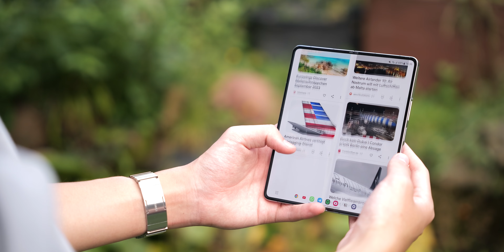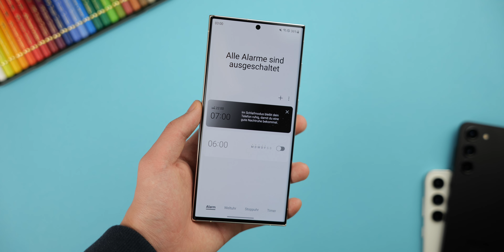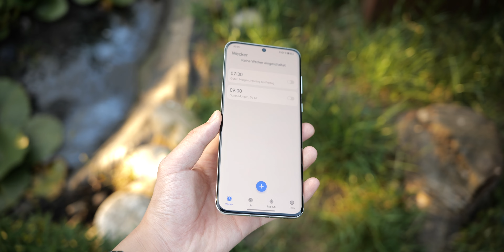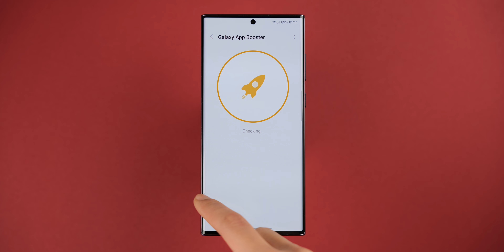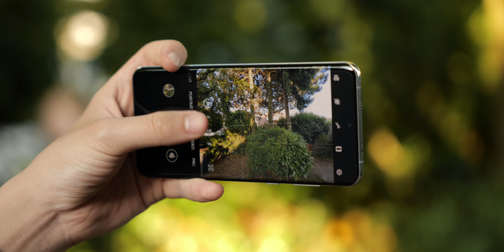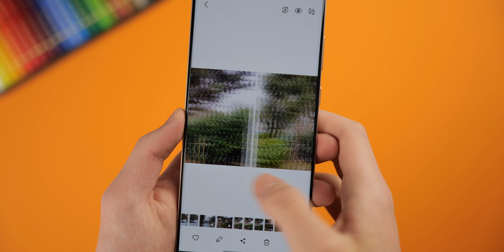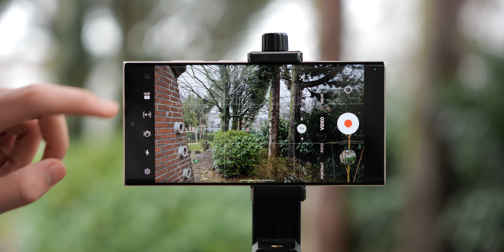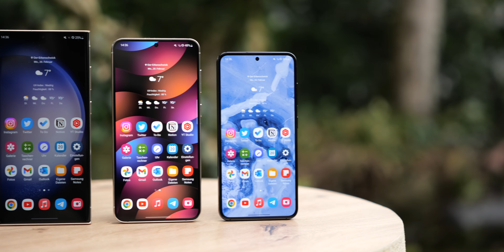Samsung Galaxy S23 Ultra nach 9 Monaten - ALLESKÖNNER? [Re-Review]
Das Galaxy S23 Ultra erfreute sich dieses Jahr hoher Beliebtheit. Heute schauen wir es uns 9 Monate nach Release im Vergleich zu den neu erschienen Smartphones an und gucken, ob es weiterhin mithalten kann, oder ob man lieber zu einer Alternative greifen sollte.

► MEHR VON EUROHANDYS 🔔:
- Unterstützung durch Kanalmitgliedschaft für exklusive Vorteile. Vielen Dank!

► ZEITSTEMPEL ⏳:
0:00 Einleitung
0:47 Design - Schlicht & Elegant
4:08 Ausstattung - Endlich vollständig
7:52 Kamerasystem - Kein Vorläufer mehr
13:08 Galaxy S24 Ultra - Lohnt sich das Warten?
14:44 Fazit - Wandel verschlafen